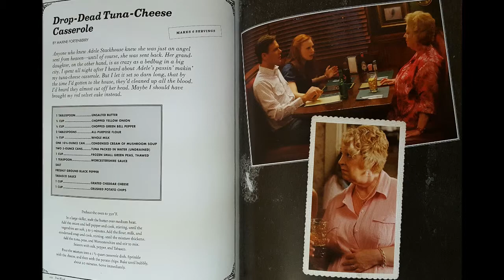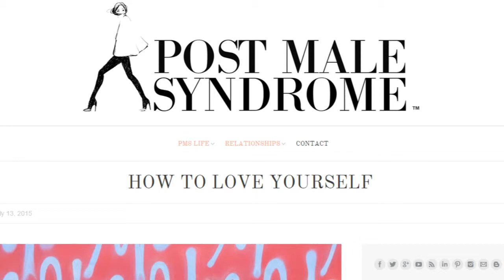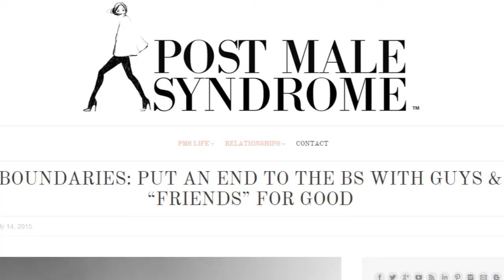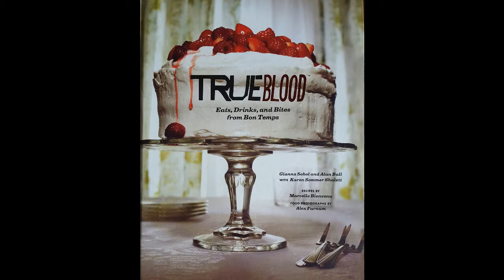Shut Up: Character Actress Dale Raoul 9/30/15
Guest:
Dale Raoul who Portrayed Maxine Fortenberry on HBO's True Blood